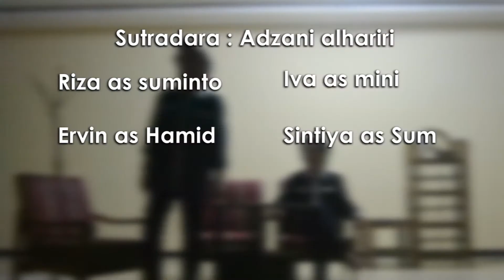Teater Cublak Suweng - "Sayang ada orang lain"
Sanggar Blit'Z Proudly Present

Teater Cublak Suweng

Naskah : Utuy Tatang Sontani
Sutradara : Adzani alhariri
Pemain :
- Riza as Suminto
- Iva as Mini
- Ervin as Hamid
- Sintiya as Sum
- Andre as H. Salim
- Dhimas as Udin
- Feky as Tukang Minyak